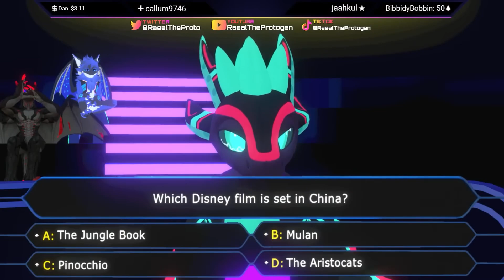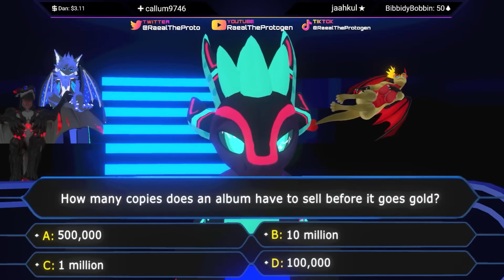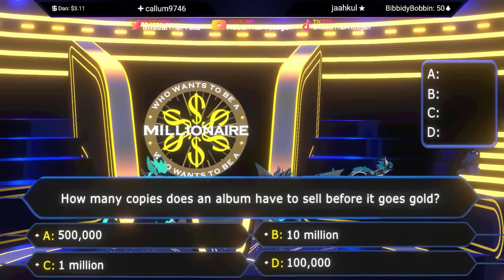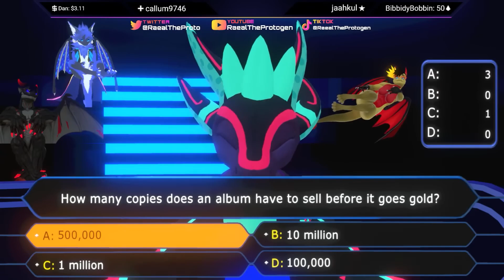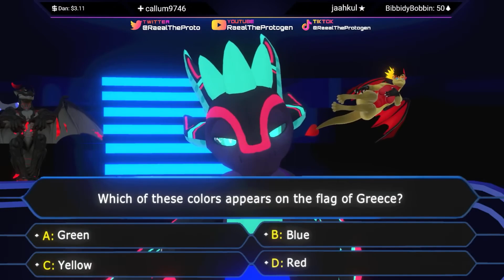Ritual Neo Fluffs Up in Who Wants to be a Millionaire!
In Episode 3 of Who Wants to be a Millionaire we're joined RitualNeo who is just the cutest plushie Avali here to get his very own streamer house! Will he succeed?

Special thanks to RitualNeo for joining me in this Episode!

Game world made by GSGenesis.

Patrons make these videos possible! Thank you!

Gwendolinne
Shogun the Protogen
OrcaToaster
Trashbin
LittleWolfean
Xarnak Ansar
Ace The Gamblergen
Jacob Penny
Porch
Clayton Ball
Brandon Sellers
Leucius
SolarJTR5
SlanderousMist
Absolute Drake
ColtonAce
NotHereBoi
AydeeAychdee
ProtoShogun
Delta9694
ThreeStrikes12
Lady UwU
werewolf1248
FazbearTheProtogen
ColtMaincoon
Omegawolf Wildpaw
Izumo2199
Krauser
Heja280
PhilipStudio
SpeedShy
Fallen_Kingdoms
Misha
Stephen Sasak
Finskierator
Holy Guacamole
Knightmare Steel
ari black
Head DM
Devon Milligan
Steveon
Everlywolf
Adrian Bentz
Christoph Huber
BilyMan
Ruby Aurora
DusktheDutchie
Artyom
Borkzer
Sigil
Quintree